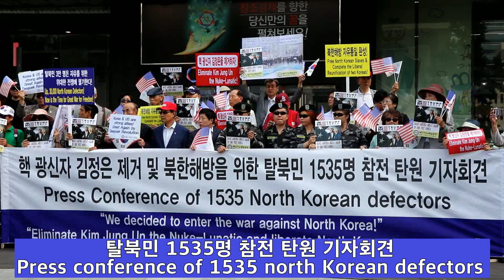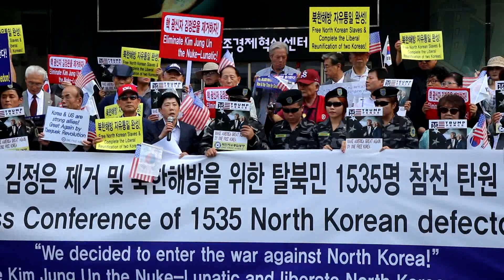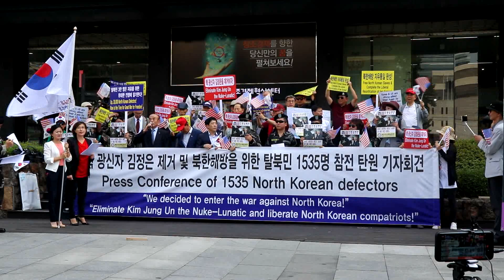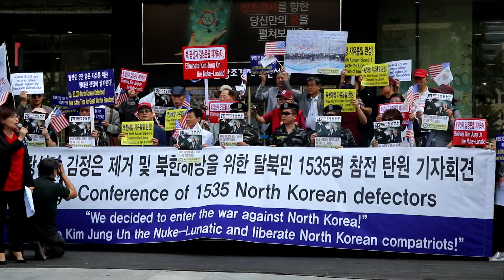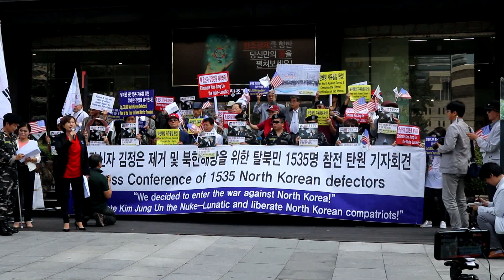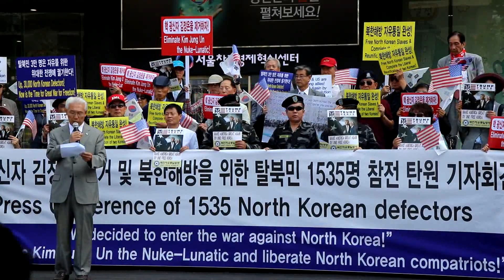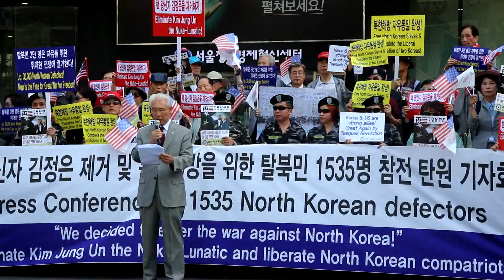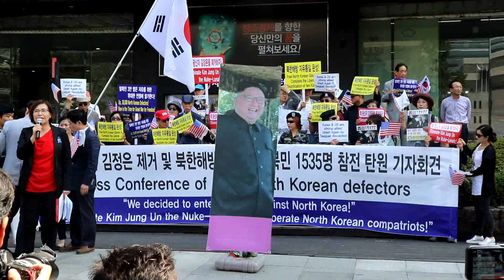탈북민 참전 탄원 기자회견 Press Conference of 1535 North Korean defectors